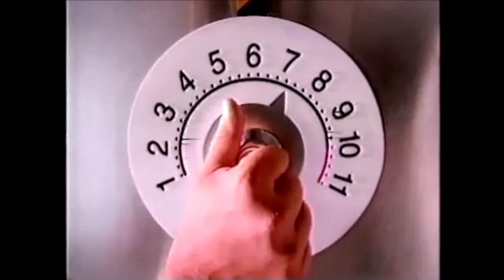1993 NFL Football 94 Genesis Commercial